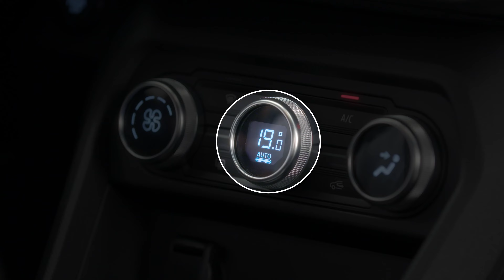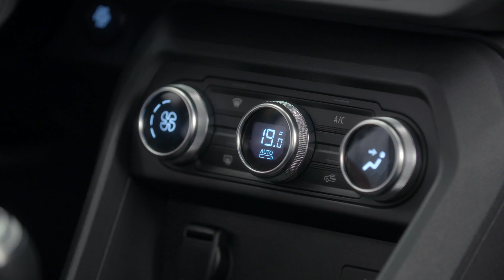USO DEL SISTEMA DI CLIMATIZZAZIONE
Sandero (ITA)